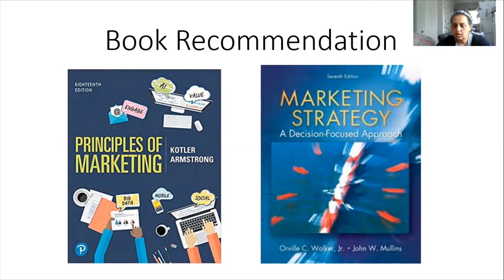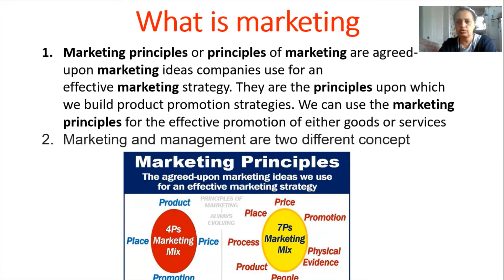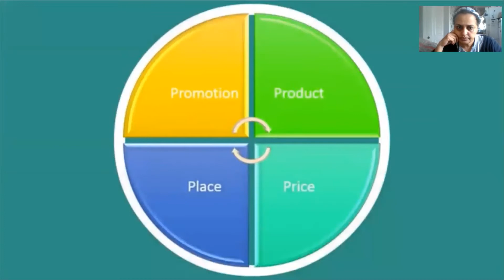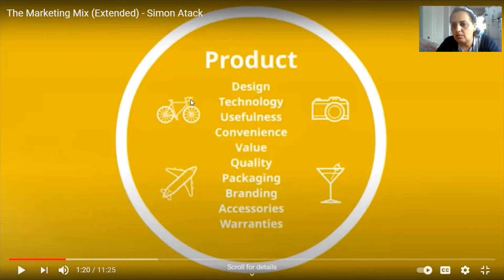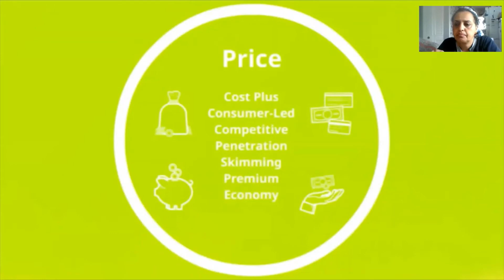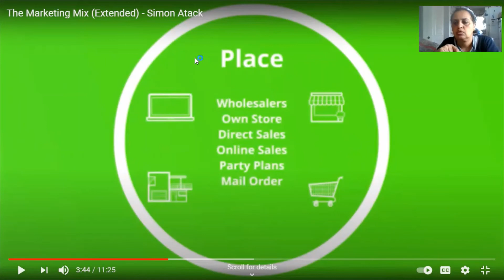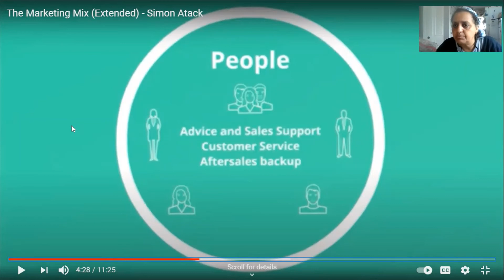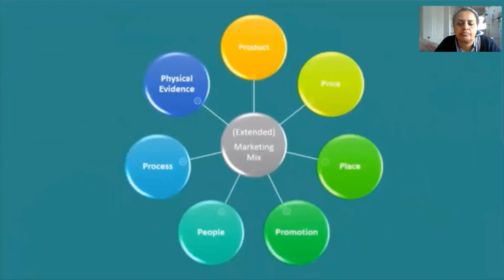Marketing principle Course part 1 - ማርኬቲንግ ፕሪንሲፓል ቪዲዮ ፩ - (የግብይት መርህ ትምህርት ክፍል 1)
Amharic marketing principle course, Ethiopian classes, Amharic marketing lesson, short classes - part 1: የአማርኛ ግብይት መርህ ትምህርት ፣ የኢትዮጵያ ክፍሎች ፣ የአማርኛው ግብይት ትምህርት ፣ አጫጭር ትምህርቶች - ክፍል 1